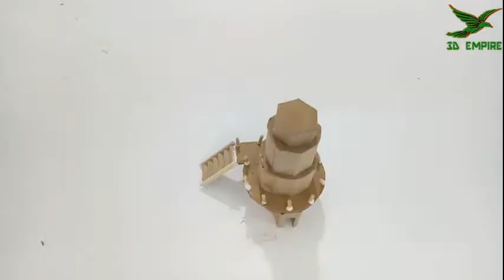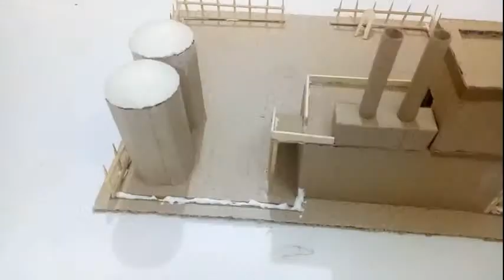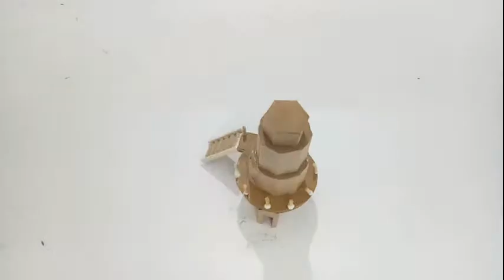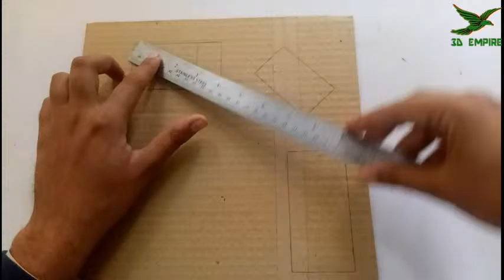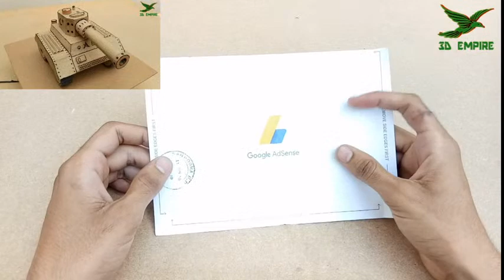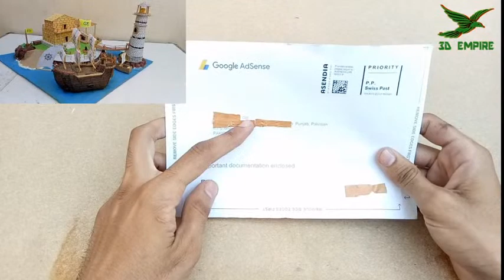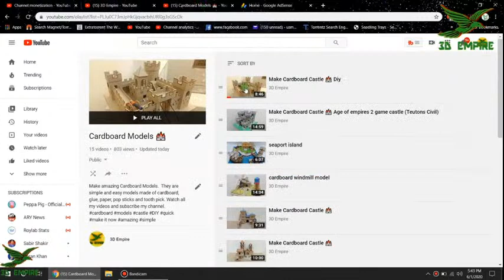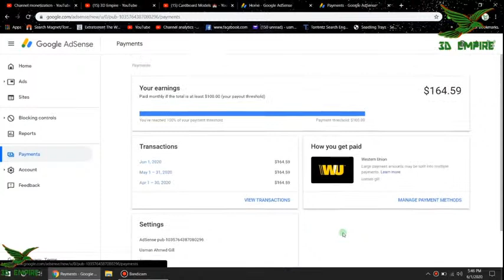Cardboard Models || Castle House Ship tower space shuttle hacks ideas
hi friends watch my all cardboard models.
tthese are beautiful and easy crafts. i have use cardboard,  glue,  water color , pop stricks, toothe picks, paper,  wire.

My play list contains,
Cardboard Castle
house
windmill
framhouse
water-mill
ships
water port
watch tower
tree
rc truck
train
tank
space shuttle 🚀
trebuchet
stone quarry
soft light box
watch tower
desert village
cardboard house
cardboard things
cardboard games
cardboard car
cardboard dollhouse
cardboard hacks
cardboard ideas
cardboard jeep
cardboard atm
cardboard art
cardboard almari
cardboard aeroplane
cardboard aquarium
cardboard ac
cardboard airplane
cardboard art and craft
a cardboard house
a cardboard castle
a cardboard robot
a cardboard atm
a cardboard dollhouse
a cardboard lamborghini
a cardboard box house
a cardboard car
cardboard box
cardboard bus
cardboard box car
cardboard boat
cardboard big car
cardboard bank
cardboard bike
cardboard banane ka tarika
adam b cardboard box
hb b cardboard knife
cardboard b,
cardboard b-17
cardboard crafts easy
cardboard cartoon
cardboard cupboard
cardboard car easy
cardboard craft ideas
cardboard cardboard
cardboard crafts
nim c cardboard
nim c cardboard crafts
c&d cardboard games
cardboard diy
cardboard doll
cardboard dollhouse easy
cardboard decoration
cardboard design
cardboard drawer
cardboard drone
d cardboard house
d&d cardboard buildings
d&d cardboard
initial d cardboard car
d&d cardboard miniatures
d i y cardboard house
cardboard d i y
cardboard easy
cardboard easy crafts
cardboard experiment
cardboard easy things
cardboard easy games
cardboard easy car
cardboard engine
cardboard easy house
wall e cardboard robot
wall-e cardboard
wall-e cardboard model
cardboard rickshaw
cardboard letter
cardboard furniture
cardboard fan
cardboard ferrari
cardboard frame
cardboard flower
cardboard football game
cardboard fridge
cardboard factory
cardboard f 22 raptor
cardboard f 35,
cardboard f16,
cardboard f15,
cardboard games easy
cardboard guitar
cardboard gift box
cardboard glue gun
cardboard geometry box
cardboard gadgets
cardboard games car
cardboard wagon
cardboard helicopter,
cardboard house easy
cardboard house model
cardboard house making
cardboard home
cardboard house project
diy miniature cardboard
cardboard iphone
cardboard iphone 11
cardboard iron man
cardboard ice cream
cardboard inventions
cardboard iphone 11 pro
cardboard iron man suit
i phone cardboard
i'm a cardboard box
cardboard jewellery box
cardboard jet
cardboard jewelry
cardboard jhula
cardboard jewelry box
cardboard jewellery
cardboard jungle
cardboard kitchen
cardboard ki chije
cardboard ki cheez
cardboard knife
cardboard ka ghar
cardboard ki chije banane ka tarika
cardboard bike
cardboard kitchen for kids
cardboard laptop
cardboard lamborghini
cardboard locker
cardboard lamp
cardboard lamborghini car
cardboard life hacks
cardboard ludo
cardboard laptop stand
cardboard mobile
cardboard money box
cardboard making
cardboard machine
cardboard makeup box
cardboard mobile stand
cardboard making things
cardboard magic tricks
a t m cardboard,
cardboard gun ak m
cardboard new
cardboard ninja talwar
cardboard ninja star
cardboard new things
cardboard name
cardboard new house
cardboard new game
cardboard new invention
cardboard organizer
cardboard oven
cardboard organiser
cardboard origami
cardboard organizer easy
cardboard omnitrix
cardboard optimus prime
cardboard of house
cardboard clock
como usar o cardboard
como configurar o cardboard
como instalar o cardboard
o que é cardboard
cardboard phone
cardboard pinball
cardboard printer
cardboard plane
cardboard photo frame
cardboard pencil box
cardboard projects
cardboard piggy bank
cardboard gun
cardboard quotes
cardboard quinjet
cardboard quiver
cardboard quad launcher
cardboard quad bike
cardboard quiet book
cardboard quadcopter
the q cardboard games
the q cardboard gun
the q cardboard car
the q cardboard vending machine
the q cardboard crafts
the q cardboard safe
the q cardboard train
the q cardboard easy
cardboard robot
cardboard room
cardboard remote
cardboard recycling
cardboard room decor
cardboard remote control car
cardboard rack
cardboard rocket
cardboard wagon r
cardboard r
cardboard safe
cardboard sword
cardboard se makeup box banane ka tarika
cardboard ship
cardboard shelf
cardboard stool
cardboard shelves
cardboard sheet
the s cardboard toys
cardboard se
cardboard truck,
cardboard table
cardboard train
cardboard tractor
cardboard tablet